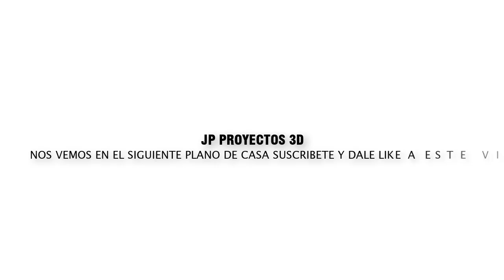⚪✅🌵Como DISEÑAR una casa estilo Guatemalteco/House plans 11 x 14 / Diseño de casa con 3 dormitorios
Hola amigos espero que se encuentren bien en el recorrido de hoy veremos una nueva idea de casa de 11 x 14 metros, este diseño esta basado en los estilos de construcciones realizadas en Guatemala si te gusto el diseño déjanos tu comentario y like al video así subiremos más contenidos de diseños de casas al estilo guatemalteco.

Como construir una casa estilo guatemalteco, como diseñar una casa guatemaltecas, diseño de casa con arcos, planos de casa con corredor, Casas modernas, plano de casa de 7 x 15, casa de 120m2, casa de lujo Guatemala, repello de casa con estilo moderno en Guatemala, hacer una casa en Guatemala no es nada fácil, construcción mynor rodriguez Guatemala, asi se construye una casa en Guatemala, planos de casas económicas, planos de casas, planos de casas guatemaltecas, home plans download,